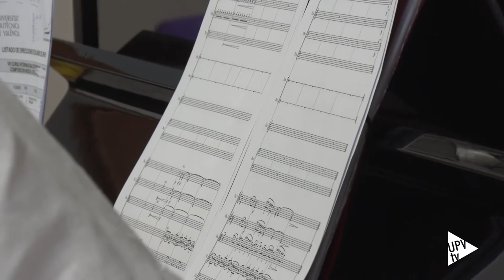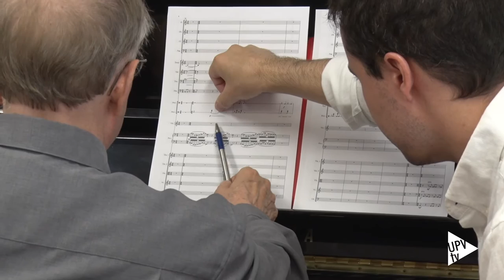El compositor Leonardo Balada participa en el Máster de Música - Noticia @UPVTV, 19-07-2016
Disfrutar, crear, componer. El curso de composición llega a su séptima edición en la Universitat Politècnica de València con un profesor de excepción, el compositor Leonardo Balada. Un total de 13 alumnos, de los cuales 9 son activos y cuatro asisten como oyentes, participan en este curso que es una actividad del Master de Música de la UPV.

Leonardo Balada es catedrático de Composición en la Universidad Carnegie Mellon de Pittsburgh, en Estados Unidos. Nacido en Barcelona es pionero en la simbiosis de música étnica con técnicas vanguardistas. Ha colaborado con Salvador Dalí, Camilo José Cela y Antonio Gala. Compositor primordialmente sinfónico y lírico, ha compuesto varias óperas. Una de ellas es “Cristóbal Colón”, que se estrenó en el Gran Teatro del Liceu de Barcelona, en 1989, interpretada por José Carreras y Montserrat Caballé, con éxito internacional. En la actualidad trabaja en un proyecto titulado “Cantata sin palabras” sin texto previo, compuesto únicamente por sonidos fonéticos.

Además, próximamente publicará un CD con el sello discográfico Naxos.

Las obras seleccionadas están interpretadas por el Ensemble Col legno, dirigido por Robert Ferrer, junto con el clarinetista Luis Fernández y el chelista Pere Joan Carrascosa.